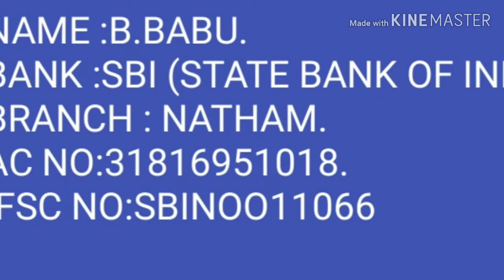KOTTA PLAIN SAREES |WHOLE SALE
Sarees